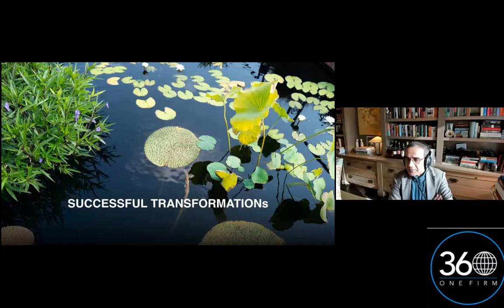Rishad Tobaccowala "Successful Transformations" Highlight